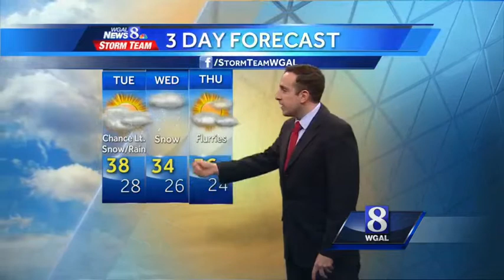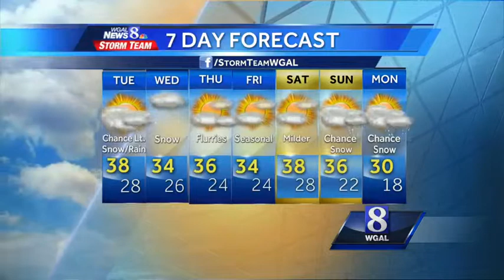Light snow showers with accumulating snowfall for Wednesday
Tonight: Mostly cloudy. Chilly. Low: 28. Winds: NW 5-10 mph.